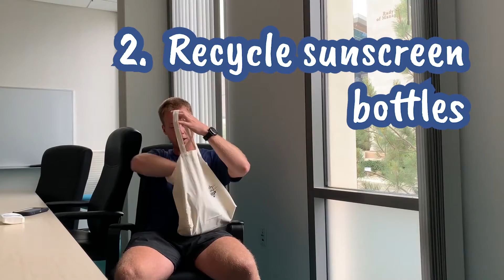Vlog #8 – Summer Send Off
Thank you everyone for watching the EcoNauts' vlogs this quarter. Remember - the school year may take a break, but sustainability doesn't! Keep these five eco-tips in mind during your summer vacations. If you're graduating, congratulations! If not, we'll see you next year!